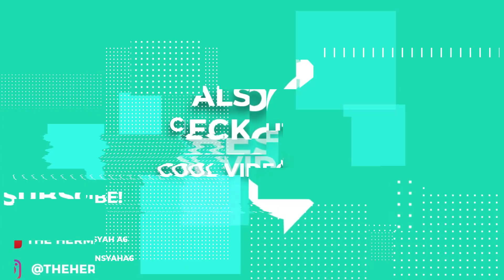DETIK-DETIK SURPRISE ARSYA MENJELANG ULTAH, DAPET KADO ISTIMEWA DULUAN!!